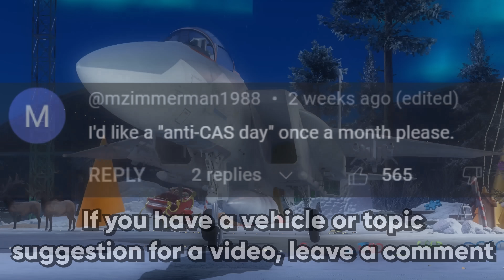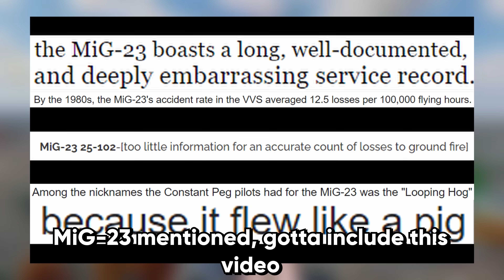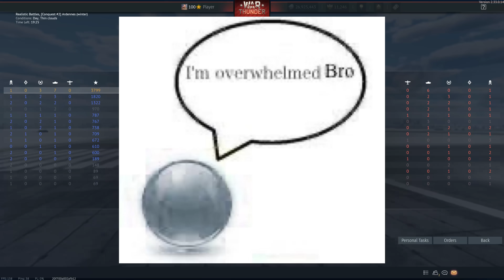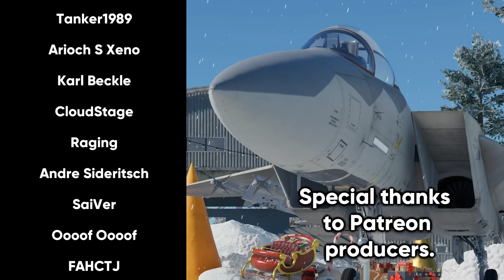The New Best CAS Annihilator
The new War Thunder update added a lot of new top tier main battle tanks which aren't that interesting to me. It did add the F-15A though, which is great for destroying CAS planes.